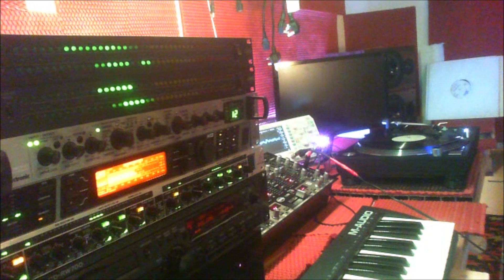Tiny Forces Jimpsters House Dub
DEEP HOUSE MUSIC       sound test